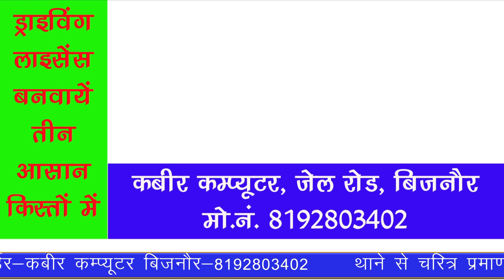प्राइवेट बस और ई-रिक्शा वाले! एस0डी0एम0 से मिले रिक्शावाले News_Live_10#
फिल्मी जानकारी, नौकरी और रोजगार से सम्बन्धित हमारे दोनों चैनल सम्बसक्राइब करना ना भूलें। चैनल के लिंक नीचे दिये जा रहे है